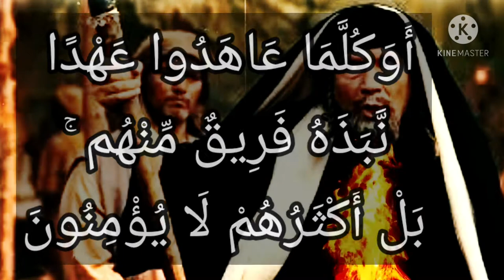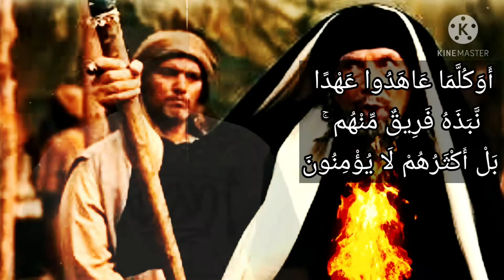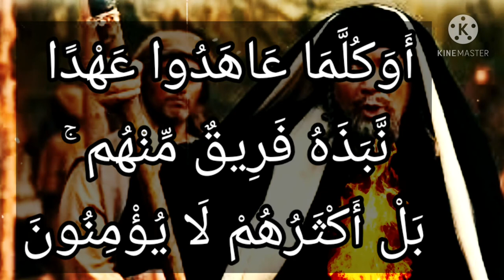سورة البقرة-١٠٠: أوكلما عاهدوا عهدا نبذه فريق منهم ۚ بل أكثرهم لا يؤمنون.. غدر اليهود و نقض المواثيق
أَوَكُلَّمَا عَاهَدُوا عَهْدًا نَّبَذَهُ فَرِيقٌ مِّنْهُم ۚ بَلْ أَكْثَرُهُمْ لَا يُؤْمِنُونَ
وهذا فيه التعجيب من كثرة معاهداتهم, وعدم صبرهم على الوفاء بها. فـ " كُلَّمَا " تفيد التكرار, فكلما وجد العهد ترتب عليه النقض، ما السبب في ذلك؟ السبب أن أكثرهم لا يؤمنون، فعدم إيمانهم هو الذي أوجب لهم نقض العهود، ولو صدق إيمانهم, لكانوا مثل من قال الله فيهم: { مِنَ الْمُؤْمِنِينَ رِجَالٌ صَدَقُوا مَا عَاهَدُوا اللَّهَ عَلَيْهِ }

الوسيط لطنطاوي : أَوَكُلَّمَا عَاهَدُوا عَهْدًا نَّبَذَهُ فَرِيقٌ مِّنْهُم ۚ بَلْ أَكْثَرُهُمْ لَا يُؤْمِنُونَ
والهمزة في قوله ( أَوَكُلَّمَا ) للإِنكار ، والواو للعطف على محذوف يقتضيه المقام : أي أكفروا بالآيات البينات ، وكلما عاهدوا عهداً نبذه فرق منهم ، أي : طرحوه وانقضوه من النبذ وهو إلقاء الشئ وطرحه لقلة الاعتداد به ومنه سمي النبيذ وهو التمر والزبيب إذا طرحا في الماء وهو حقيقة في الأجرام وإسناده إلى العهد مجاز .
والضمير في قوله: مِنْهُمْ يعود لليهود الذين اشتهروا بنقض العهود وقوله: بَلْ أَكْثَرُهُمْ لا يُؤْمِنُونَ يفيد الترقي إلى الأغلظ فالأغلظ، أى أن فريقا منهم عرف بنقضه للعهد، وأكثرهم عرف بكفره وجحده للحق.
قال صاحب الكشاف، واليهود موسومون بالغدر ونقض العهود، وكم أخذ الله الميثاق منهم ومن آبائهم فنقضوا، وكم عاهدوا رسول الله فلم يفوا الَّذِينَ عاهَدْتَ مِنْهُمْ ثُمَّ يَنْقُضُونَ عَهْدَهُمْ فِي كُلِّ مَرَّةٍ وَهُمْ لا يَتَّقُونَ.
وقال الرازي: «والمقصود من هذا الاستفهام الإنكار وإعظام ما يقدمون عليه لأن مثل ذلك إذا قيل بهذا اللفظ كان أبلغ في التوبيخ والتبكيت. ودل بقوله: أَوَكُلَّما عاهَدُوا على عهد بعد عهد نبذوه ونقضوه، بل يدل على أن ذلك كالعادة منهم، فكأنه- تعالى- أراد تسلية النبي صلّى الله عليه وسلّم عند كفرهم بما أنزل عليه من الآيات، بأن بين له أن ذلك ليس ببدع منهم، بل هو سجيتهم وعادتهم وعادة سلفهم ... »